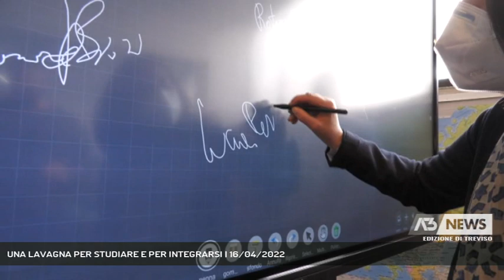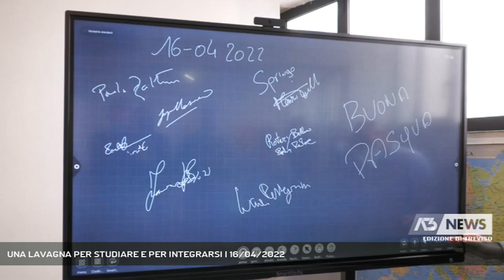UNA LAVAGNA PER STUDIARE E PER INTEGRARSI | 16/04/2022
A3 NEWS Treviso 16/04/2022 - BELLUNO - Quando c'è bisogno chi può non dice mai di no: siamo fatti così, per fortuna.I profughi Ucraini devono essere inegrati, il Rotary Belluno si è messo a disposizione.  || Quando c'è bisogno chi può non dice mai di no: siamo fatti così, per fortuna.I profughi Ucraini devono essere inegrati, il Rotary Belluno si è messo a disposizione.La prima cosa fu dare un luogo per dormire, e poi il cibo, i vestiti, le coperte.Ora l'ex Caserma dei Vigili del Fuoco, grazie al lavoro della Protezione Civile, è diventato non solo un luogo di accoglienza, ma un vero e proprio punto di riferimento per i profughi ucraini.C'era il problema dell'integrazione, dello studio e dell'imparare l'italiano, e immediatamente si è allestita un'aula, e nell'aula è stata collocata una lavagna interattiva. - Intervistati JACOPO MASSARO (SINDACO BELLUNO), PATRIZIA PEDONE (PRESIDENTE ROTARY BELLUNO) (Servizio di Fabio Fioravanzi) - Segui Antenna Tre anche sul digitale terrestre! Visita il sito